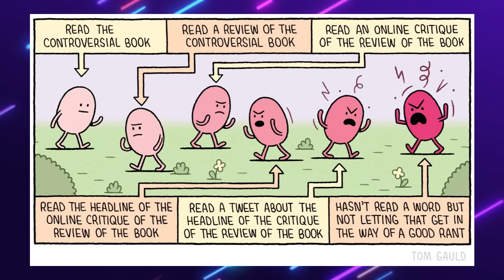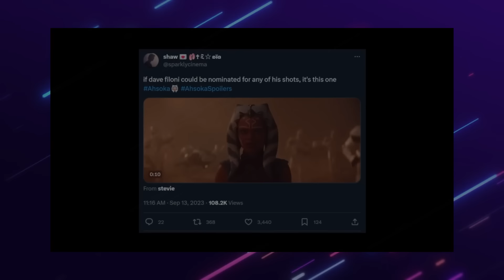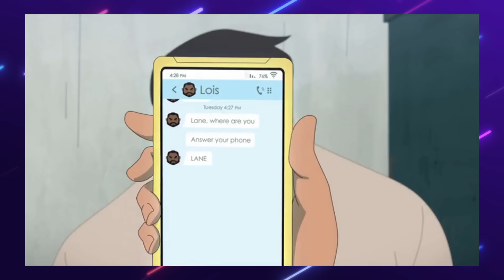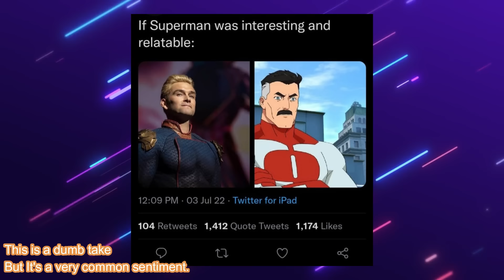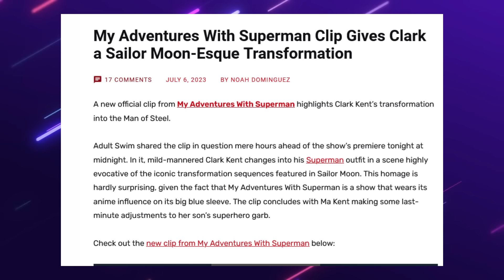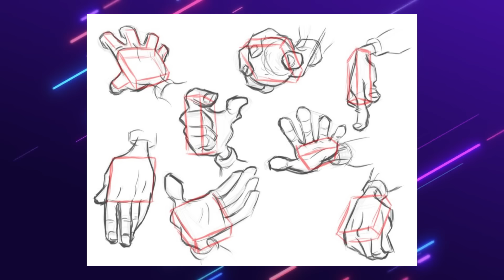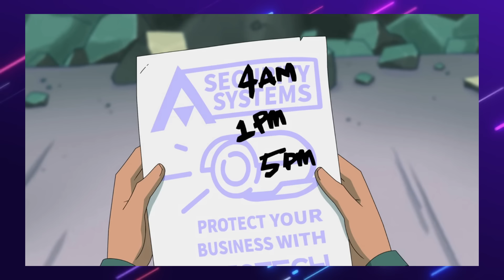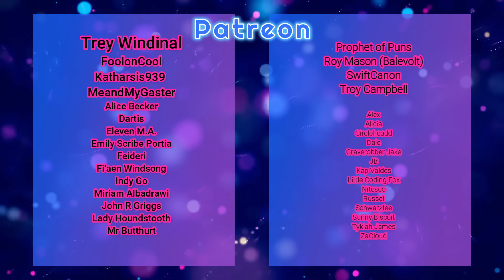My Adventures with Superman is a Mixed Bag - Part 1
Sorry if the audio is weird on this one. I was recording in a different location than usual.
inb4 I get hunted for sport for not liking Miller.

00:00 intro
00:09 Preamble
01:39 My feelings about Superman
14:40 Episode 1
38:00 a Travesty of Filmmaking
42:13 Back to episode 1
43:27 First Impressions
49:57 Episode 2
57:39 Yelling about the transformation scene
1:05:19 Back to episode 2
1:09:44 Character Design
1:13:46 Back to the episode
1:18:14 Episode 3
1:20:36 Character voices
1:24:57 Back to episode 3
1:36:51 Ending Thoughts
1:45:19 smash that bell
1:46:04 Patreon thanks and credits